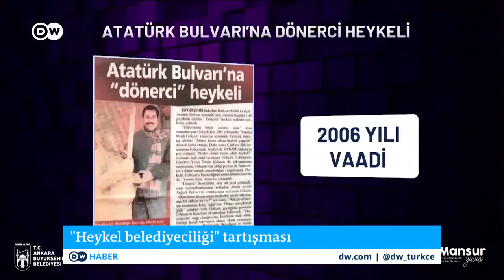HARAMZADELER'e Yavaş Yavaş.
Mansur Yavaş'tan Ankara hasar raporu
Ankara Büyükşehir Belediye Başkanı Mansur Yavaş, önceki dönemlere ait "3 katrilyonluk yolsuzluk dosyasını" savcılığa verdiklerini açıkladı. Yavaş'ın yeni dosyası ise 111 milyon lira zarar eden Ankapark.

AKP'li belediye meclis üyelerinin kendisine "10 milyar liralık bütçeyi nereye harcadınız?" sorusunu yönelttiğini aktaran Yavaş, aslında 14 milyar lira harcadığını belirterek, her kalem harcamanın belediyenin internet sitesinden duyurulduğunu söyledi.

Yavaş, 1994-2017 yılları arasında Ankara Büyükşehir Belediye Başkanlığını yürüten Melih Gökçek döneminde yapılan harcamalara ilişkin ayrıntılı açıklamalarda da bulundu.

"Asrın yolsuzluğu"

Yavaş, heykel belediyeciliği yaptığı eleştirilerine "Ankara'nın tarihi ve kültürüyle alakası olmayan heykeller diktiler, bir de sanatçılarımızın yaptıkları heykellere laf ediyorlar" yanıtı verdi.

Çubuk 1 barajına belediye çalışanı bir sanatçının tahta heykellerini maliyetsiz bir şekilde yerleştirdiklerini dile getiren Yavaş, Gökçek döneminde yapılan heykellerle ilgili düşüncelerini şöyle anlattı:

"Genelkurmay Kavşağı'nda kol saati heykeli vardı. İnşallah bir gün onu neden oraya koyduklarını birileri sorar. Belediyenin önüne kedi heykelleri dikmek, robotlar, dinozorlar yapmak, kente kapılar koymak nedir? Belediye sanat eseri de yapar. Ama herkesin sanattan anladığı bir şey var. Onlar sanat deyince şişme, plastik, Çin mallarını kastediyorlar. Demek ki sanattan anladığımız farklı. Heykel belediyeciliği yapan kim?"

"Batık projeler"

Yavaş,  kendisinden önceki projelerin maliyetlerini şöyle sıraladı:

"Ankapark 5,8 milyar lira, kent kapıları 95,3 milyon lira, Gökkuşağı projesi 20 milyon lira, Samanyolu projesi 19,5 milyon lira, kedi heykelleri 1 milyon lira, robot heykeli 326 bin lira, metal robot heykel 2,1 milyon lira, hayvan heykelleri 17,2 milyon lira, futbolcu heykelleri 679 bin lira, ışıklı palmiye 398 bin lira, bin 996 adet heykel 25,4 milyon lira, kol saati heykeli 1,5 milyon lira, diğer heykel, saat ve plastik kent mobilyaları ve kapılar 1,3 milyar lira."

"Savunduğunuz belediyecilik bu mu?" ifadesini kullanan Yavaş, kendisinin hiçbir ölü yatırımı olmadığını ve bini aşkın ihale yaptığını söyledi. Yavaş, Ankara halkına "Paranızı asla toprağa gömmeyeceğiz" sözü verdi.

"3 katrilyonluk yolsuzluk dosyası savcılıkta"

Belediye başkanlığı görevinde bir buçuk yılı geride bırakan Yavaş, "Elimizdeki 3 katrilyonluk yolsuzluk dosyasını savcılığa verdik" dedi. Yavaş, bu döneme ait elinde belgesi olan herkesin savcılığa gitmesini, AKP'lilerin de savcılığa sunulan yolsuzluk dosyalarına müdahil olmak için başvurmasını istediğini dile getirdi.

Yavaş, yolsuzluk dosyaları hakkında "Ankara'dan 28 milyarlık ihale 20 firma arasında kalmış. Teleferik ihalesinde hem usulsüz iş artışları yapılmış, hem de yüklenici ihaleyi daha önce ele geçirmiş. Sadece 6 yolsuzlukta kamu zararı 2,8 katrilyondur, 40'a yakın suç duyurusunda toplam kamu zararı da 3 katrilyonluk olarak belirlendi" açıklamasını yaptı.